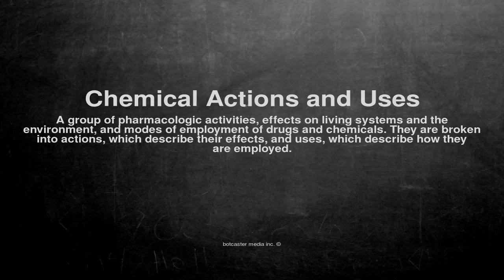Medical vocabulary: What does Chemical Actions and Uses mean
What does Chemical Actions and Uses mean in English?